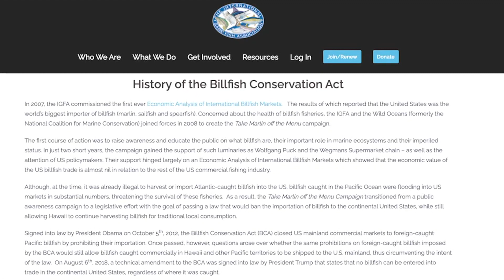The IGFA Great Marlin Race - Beyond Tracking Billfish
Did you know that data from the IGFA Great Marlin Race (IGMR) were instrumental in accomplishing perhaps the most important piece of billfish legislation in history, the Billfish Conservation Act of 2012?

The IGMR's unmatched dataset, which is available to the public at no charge, has contributed to eight peer-reviewed scientific papers, with more on the way!

But, good science costs money! We need your support during this campaign to help us continue fighting for billfish through research and advocacy.
Thanks to a matching gift, your contribution will be matched dollar-for-dollar. Not only will your gift have double the impact, but you will also get rewarded for your support thanks to a generous thank you package from our partner and program sponsor Costa® Sunglasses!